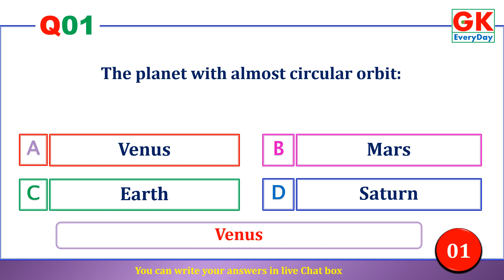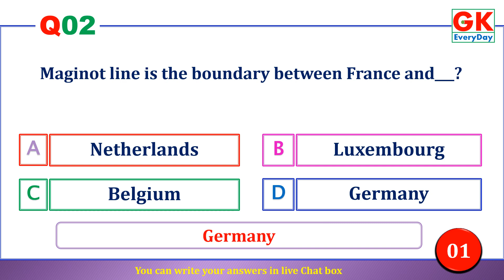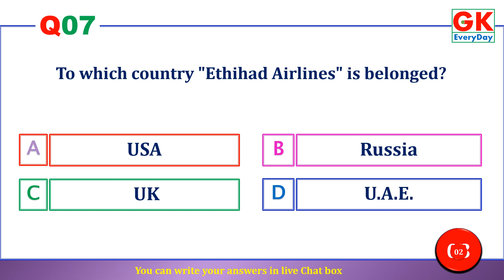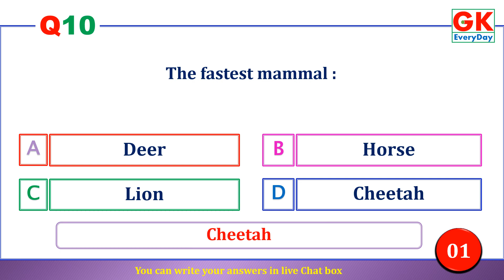Live Quiz |10 @ 8.30 | No.129 | 19.August.2023 | GK Everyday | PSC